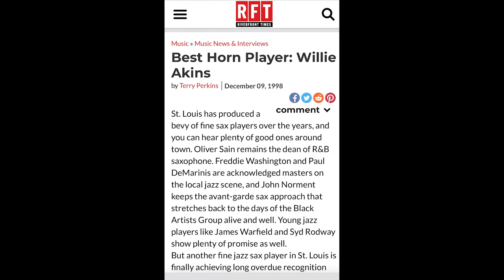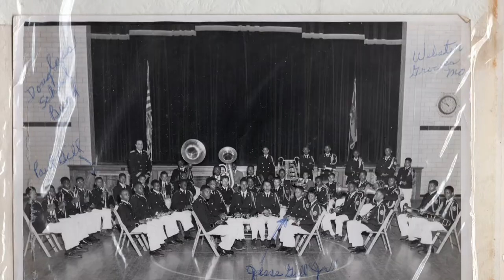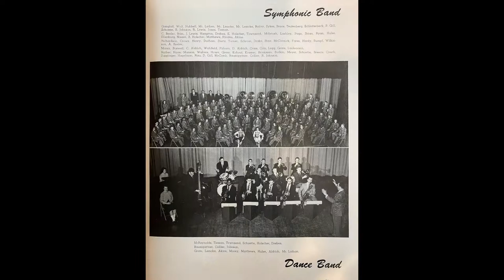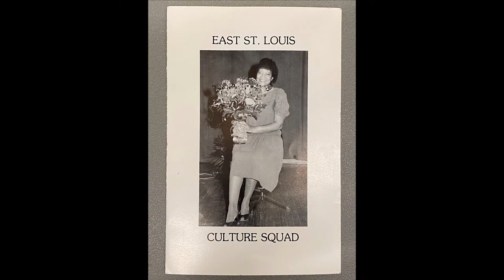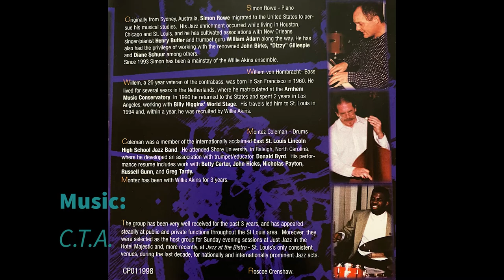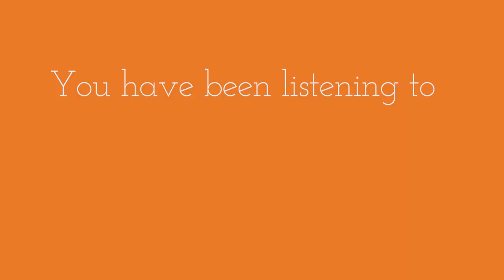Akins, Willie Made by History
Video biography of Willie Akins, master jazz musician and mentor, hailing from North Webster.  Video produced by Kita Quinn!